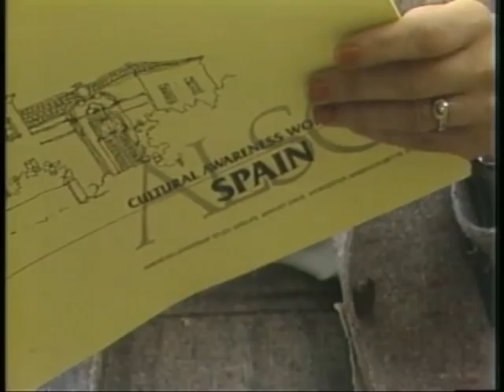Burncoat HS, Worcester, MA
Language teachers preparing their students for a dream-like experience in Spain. Graphic images of the goring of a matador at a bullfight in Madrid. passports.com 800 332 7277